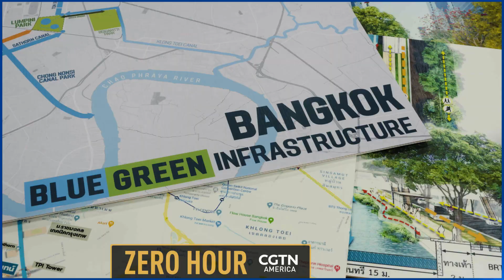Zero Hour: Southeast Asia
Asian cities are at the highest risk, worldwide, from rising sea levels and floods caused by extreme weather events linked to climate change.  Some believe green solutions will help mitigate the impact climate change is bringing to the region.  In South Asia, young scientists in India are coming up with solutions to reduce greenhouse gases in the atmosphere.  From renewable wind energy, to using organic fertilizers as an alternative to chemicals.  Tune in Friday, Nov 5th at 11PM GMT.